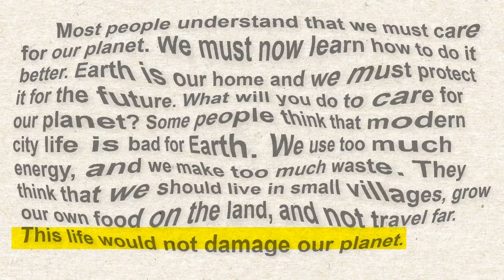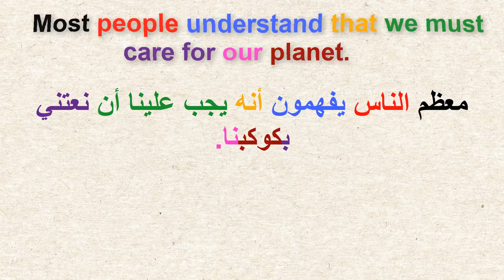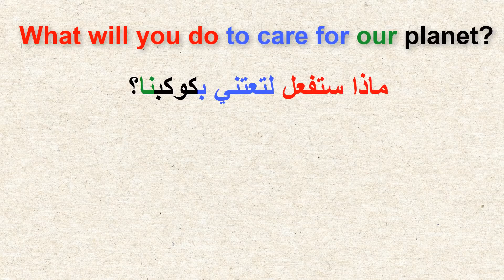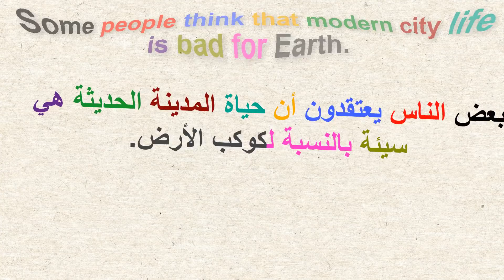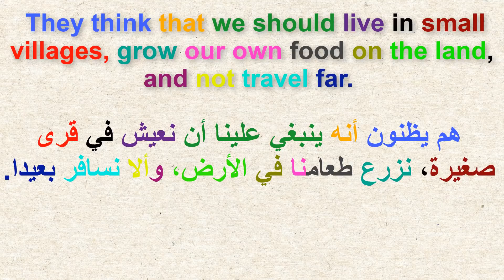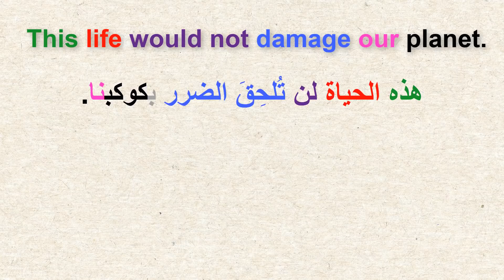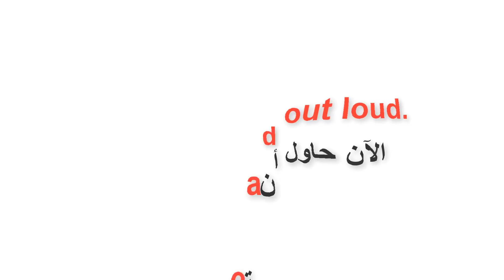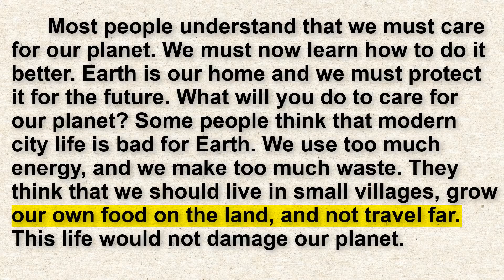القراءة باللغة الإنجليزية وتحسين مهارة النطق(السلسلة 291) Reading